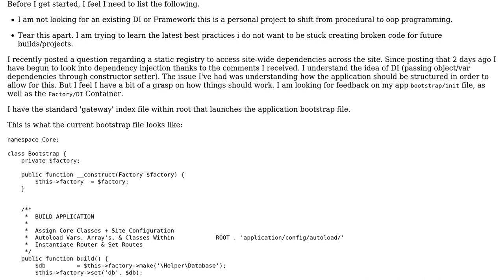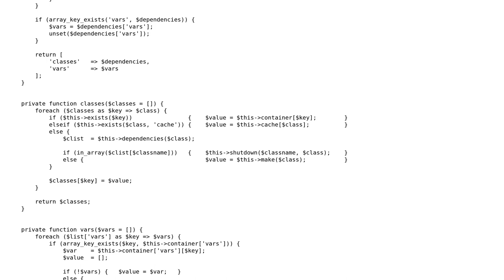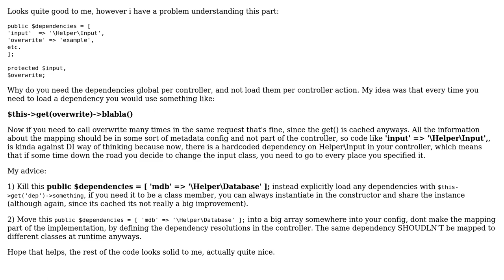Code Review: Implementation of MVC Bootstrap & Factory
With thanks & praise to God, and with thanks to the many people who have made this project possible! | Content (except music & images) licensed under CC BY-SA | Music | Images & others | With thanks to user ICJ user Feras user Ethan Bierlein and the Stack Exchange Network Trademarks are property of their respective owners. You are responsible for your own actions.